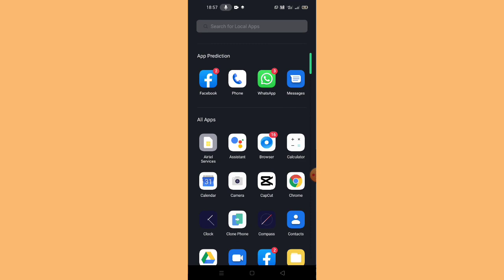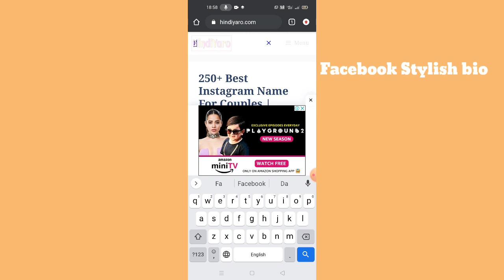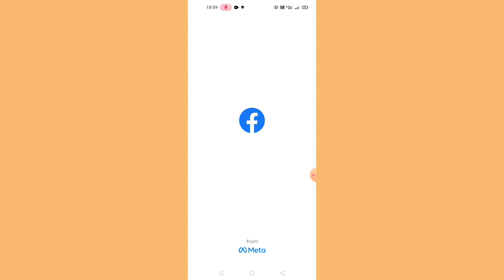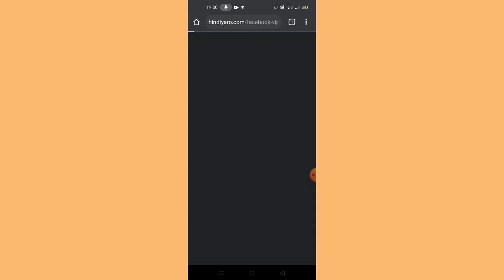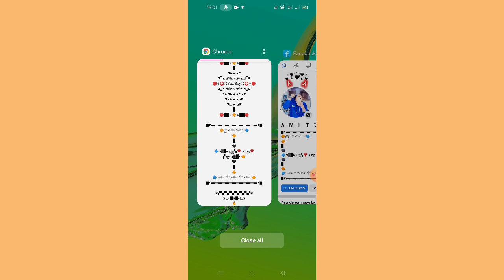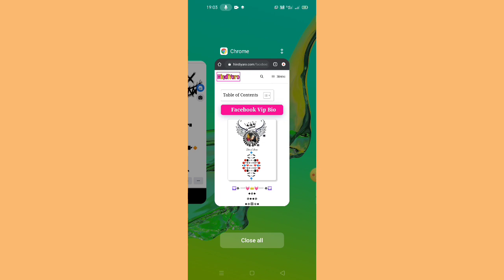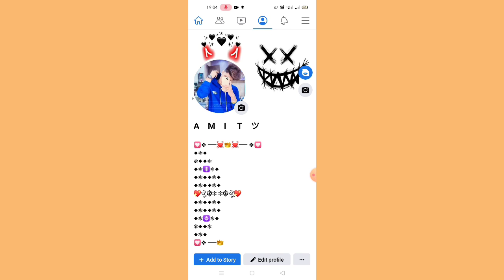Facebook Bio style |Fb Style & vip Bio| Facebook Styles And Vip Bio Account| Trick 2023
Facebook Bio style |Fb Style & vip Bio|
  Facebook Styles And Vip Bio Account|
   Trick 2023

     Welcome To Trick YouTube channel

Facebook Bio style
Facebook Vip bio
Facebook Vip and style bio
Facebook style bio lagaye
Facebook Vip & style bio lagaana sikhe
Facebook Vip bio lagana sikhe
Facebook style bio lagaye sikhe
Facebook Stylish Account
Facebook Vip and style bio lagaye
Facebook Vip and Styles Account
Facebook Styles Account
Facebook Me Styles Bio lagana sikhe
Facebook par style bio lagaye
Facebook par bio stylish me lagana sikhe
Facebook Stylish Account
Facebook Vip and style bio lagaana sikhe
Facebook Style bio New Trick